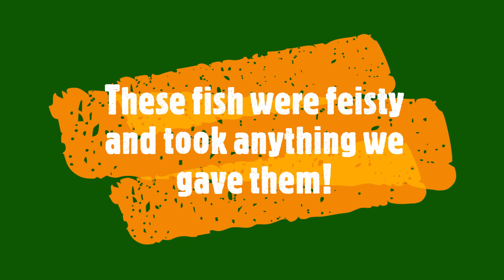Good Old Times Catching Fish and Having Fun with My Good Fishing Buddy! Season 6 Episode 7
On this week's episode of D&R Outdoors, Host Daniel Holderbein and his guest Rick, head to Kilpoola Lake for the first time of 2023! How did their fishing trip go? Enjoy the episode!
I DO NOT take ownership of the music in this video.
Here are the links to the music channels.

Video Link:

 • Energetic Rock Ba...